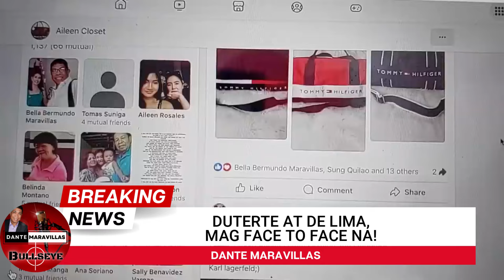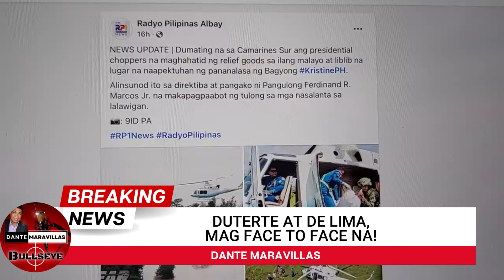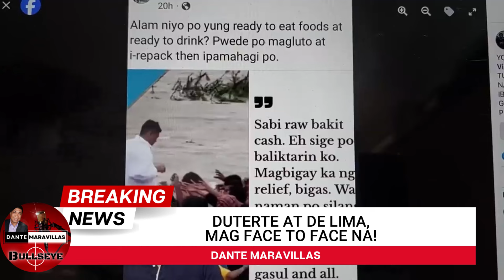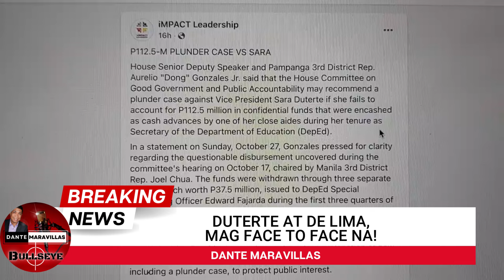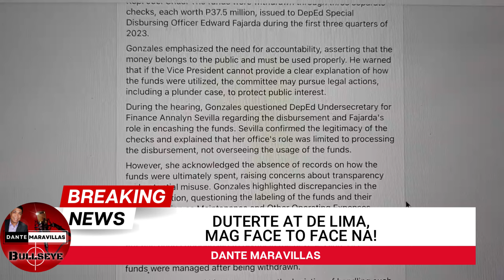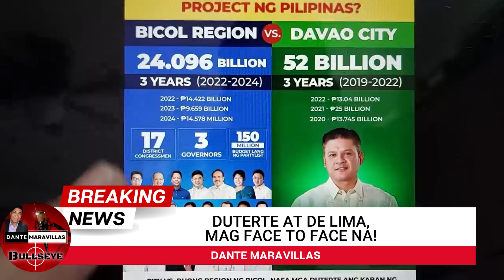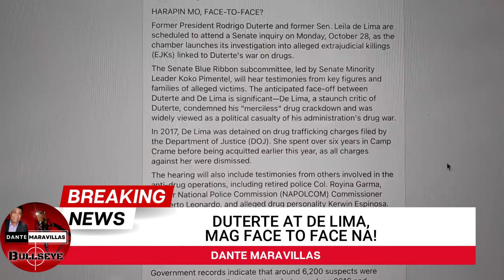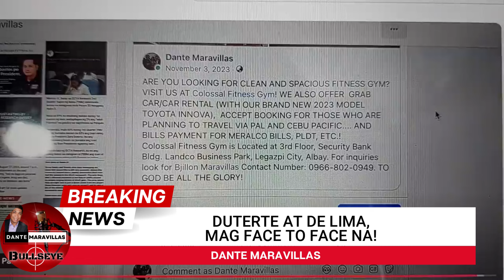MAKAKPAGHARAPAN NA SI DUTERTE AT DE LIMA